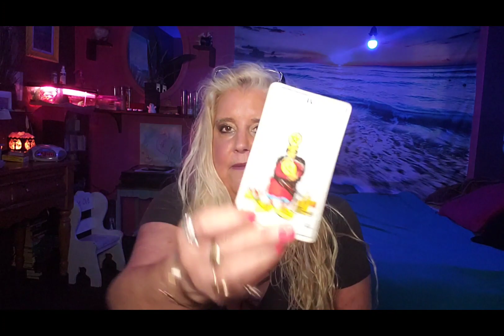AQUARIUS Good luck in abundance for the week of October 25 2021